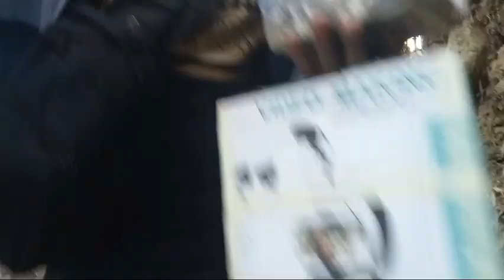EPISODE (249) grabe. Ang ginawa nito...